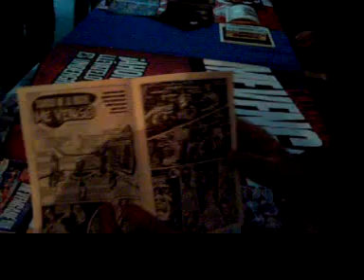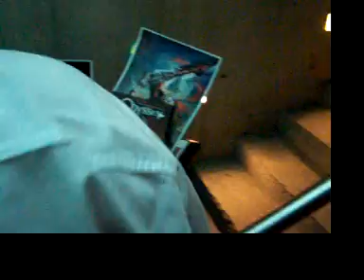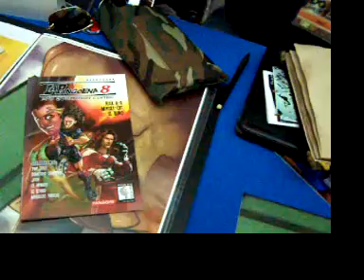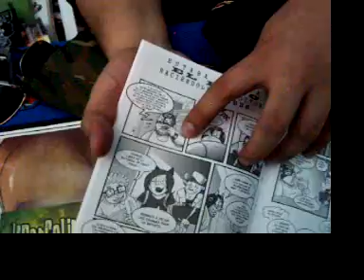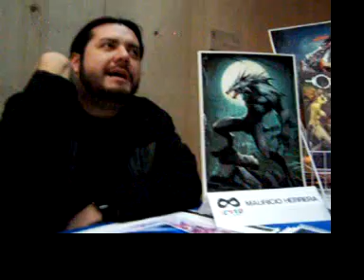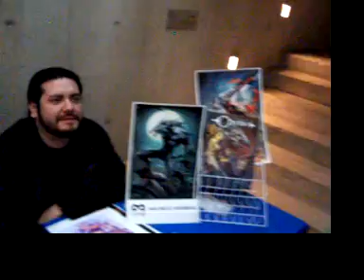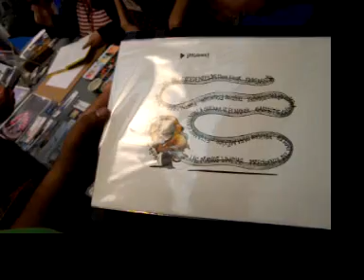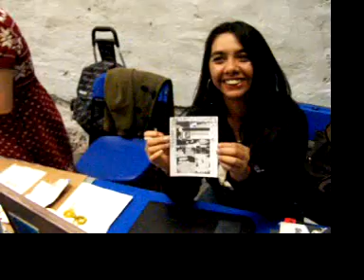FESTOcomic - Zona 4 Ixtac